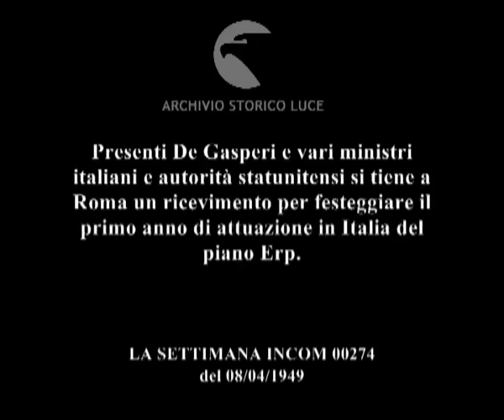Roma: 1° Anniversario Erp.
Presenti De Gasperi e vari ministri italiani e autorità statunitensi si tiene a Roma un ricevimento per festeggiare il primo anno di attuazione in Italia del piano Erp.
Descrizione sequenze:durante il ricevimento De Gasperi si intrattiene con Zellerbach ; gli uomini politici italiani e statunitensi a tavola ; Campilli tiene discorso ; Berding tiene discorso in italiano ; De Gasperi tiene discorso ;